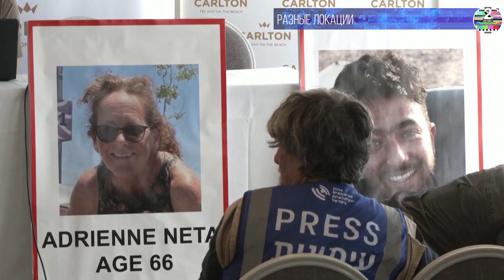Конгрессвумен Ильхан Омар требует прекращения бомбардировок сектора Газа